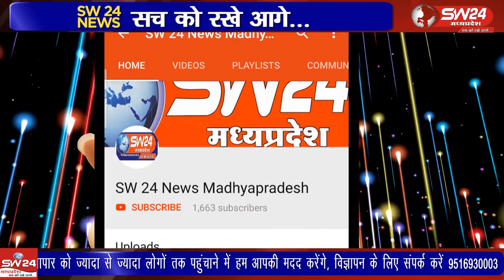Bistan- खरगोन जिले के बिलाली ओर टेमरनी गांव के बीच मारूती वेन और तूफान वाहन में भिंड़त हो गई।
Bistan- SW 24 News Madhyapradesh
खरगोन जिले के बिलाली ओर टेमरनी गांव के बीच मारूती वेन और तूफान वाहन में भिंड़त हो गई। इसमें तीन लोग गंभीर घायल हो गए। बिस्टान से बलराम डांगोदे की रिपोर्ट